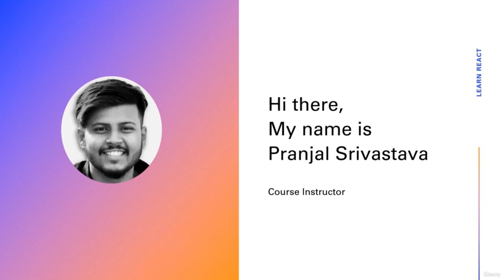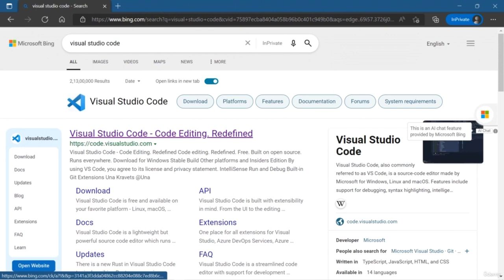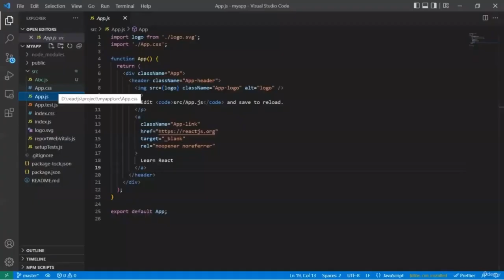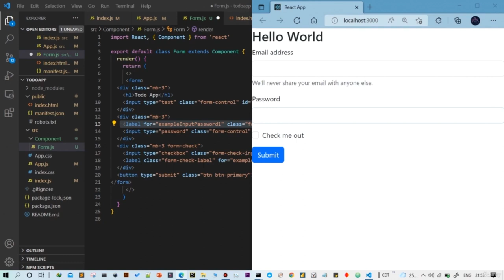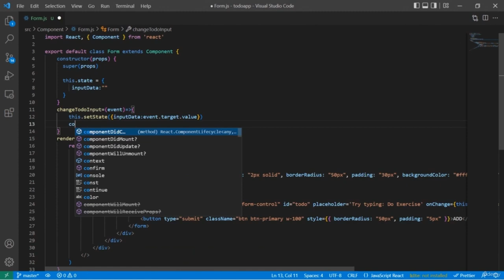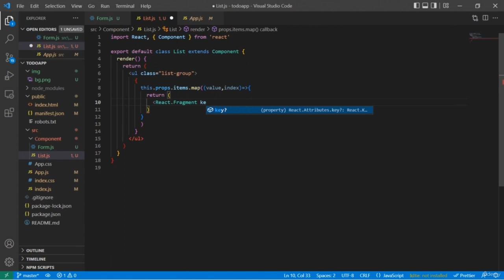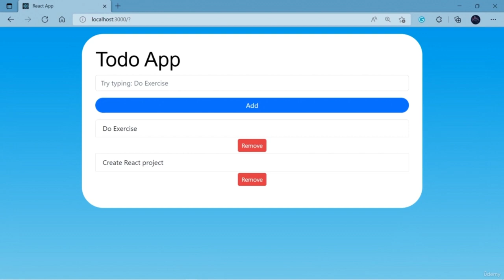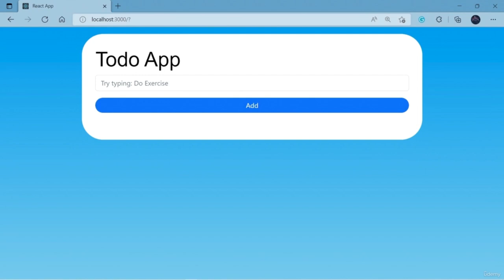React JS Project From Scratch For Beginners (2022)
Learn javascript react framework create applications for the web.